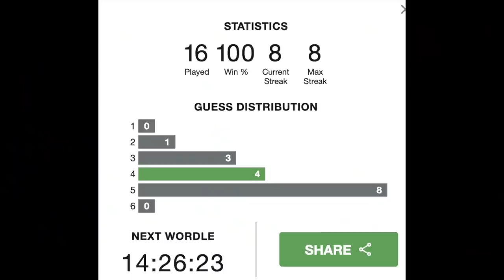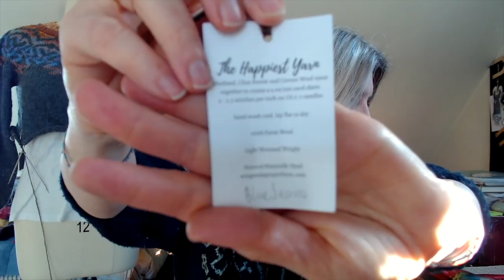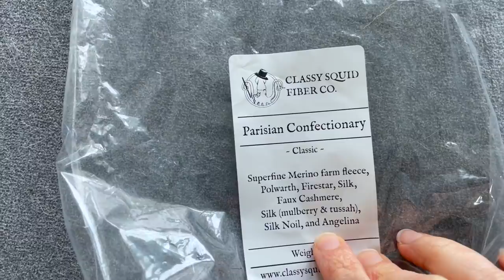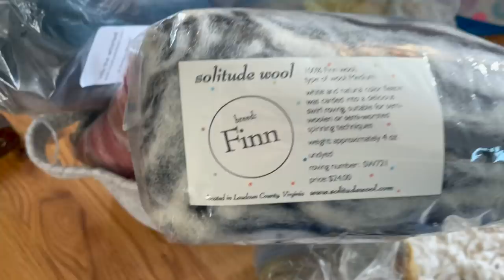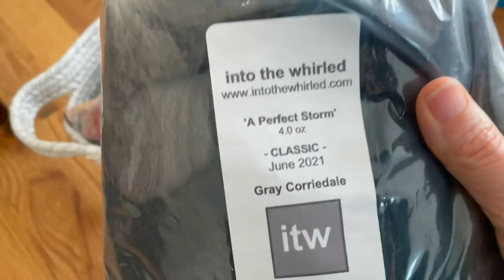Knitter's Life, S2 Episode 2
Hello!! How are you doing? How is January treating you? We’ve have lots of snowy days here in New Jersey! Hope you are doing well! Thank you for sitting down and listening to me talk about my crafting! I love reading your comments. It helps me feel connected to you!!

I’m back this week with some substantial spinning content, and updates on my knitting projects. Spoiler alert: I have a finished object! I knit a blanket in 3 1/2 days using bulky yarn.
For Allyship, I introduce microaggressions. Resources provided for you to learn more, if you wish.

Instagram: @whiskyandwooool (note 2 extra o’s in Instagram name)
Ravelry: Whiskyandwool

What I am wearing:
Papa by Junko Okamoto
If you are on Ravelry, I have detailed project pages you can check out about all my projects.

Whisky chat:
Mars Shinshu Iwai Tradition

Finished objects
Scrappy 1 x 1 rib blanket using handspun slubby yarn, Knit Collage & Lifelong Yarns DK 100% Scottish Blackface

WIPs
Helios Shlanket by Flax field design in Olann Hand Dyed in Ireland 25 day countdown calendar

Half and Half Triangle wrap by Purl Soho in Cashmere Treats ‘Beach day’ and 24 day advent plus a couple 2020 minis & other bits and bobs. All 100% cashmere

DRK Everyday Socks in Olann Hand Dyed in Ireland sport weight, OOAK.

Yesteryears by Maxim Cyr in Wing & A Prayer Farm The Happiest yarn, Indigo dyed & hand spun 3 ply from Frost Yarn fiber batt

Spinning
Green goat Ranch, 8 day Rambouillet Rainbow fiber, 2 ply in rainbow self striping. All done and caked!

Pancake and Lulu ‘Squid Game’ hand painted combed top, 3 ply fractal spin

Classy Squid Fiber Co. 3 ply slubby rainbow yarn

Seacolors Polwarth fiber

Stash Acquisitions
I have one, but forgot to talk about it. Next time!!

Lifestyle & Allyship
Microaggressions
See NPR’s article about what they are and what to do about them (also has an audio you can listen to, instead)

Harvard University’s Implicit bias test (good to demonstrate that the depth of biases you have, but doesn’t help identify what to change)

Examples of microaggression types and what person on the receiving end hears

Rechargeable laser lighter for candles; Brand is Reidea, $10 on Amazon
Worsted by Aimee Gille available directly from La Bien Aimee, or in local yarn shops
Corrie Worsted yarn by La Bien Aimee
CadyJax Knits on YouTube

I didn’t mention these, but keeping them here as good resources:
Support BIPOC owned businesses